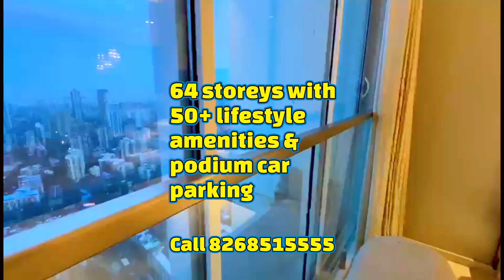Luxurious 2 bhk 3 bhk 4 bhk sea facing flats with deck in Byculla west ! ! Mumbai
2 bhk 3 bhk 4 bhk sea facing flats with balcony, Byculla, South Mumbai, Monte south

Monte south
adani marathon
adani Monte south
Monte south Byculla
1 bhk new launch
2 bhk new launch
Dadar mumbai
Dadar east
luxury Apartments
south Mumbai Apartments
pre launch project
investor flats
flats in dadar east
ruparel Luminare
ruparel dadar east
ruparel Vivanza
ruparel Vivanza Byculla
ruparel sobo life